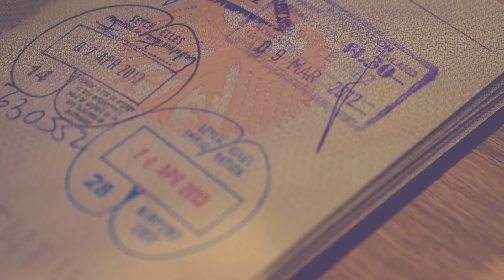What is the Difference Between Parole and Pardon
Parole and pardon are two often-confused terms in criminal law despite not having much to do with one another. Parole is the release of a prisoner prior to serving the entirety of his or her sentence, usually with a set of restrictions that typically includes having to regularly meet with an officer of the court, called a parole officer. A pardon, on the other hand, is a complete forgiveness of the crime of which the party being pardoned was convicted. Generally, heads of state grant pardons, depending on the country in which the pardon is granted. Parole and pardon result in completely different situations for the person who is granted either.